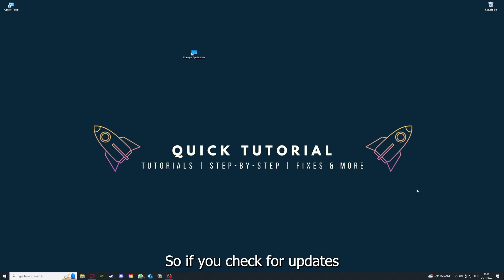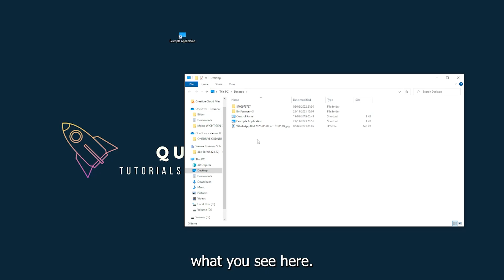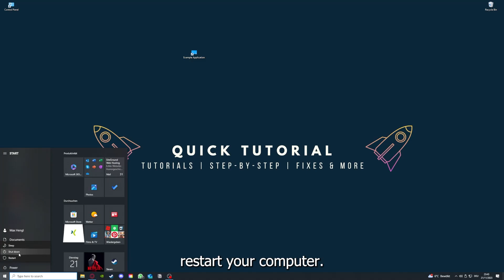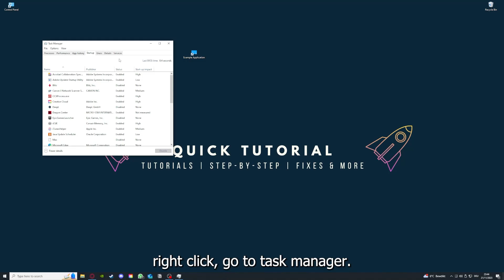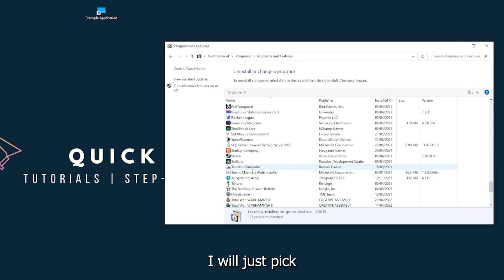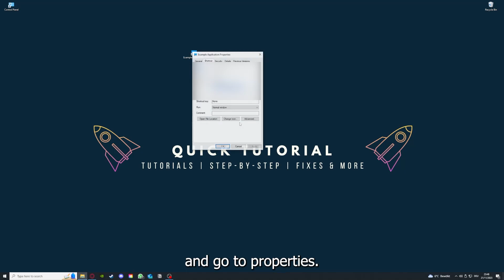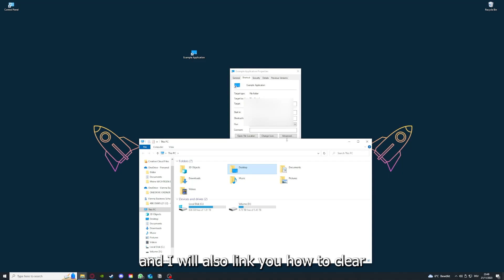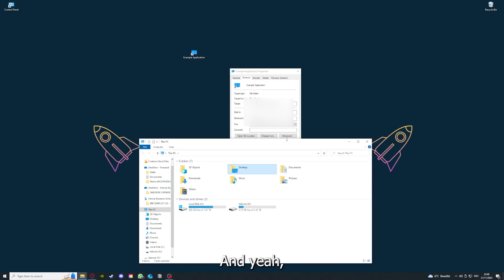ORI AND THE BLIND FOREST – How to Fix Crashing, Lagging, Freezing, black screen…– Full Tutorial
How to fix ORI AND THE BLIND FOREST
How to fix ORI AND THE BLIND FOREST crashing on pc
How to fix ORI AND THE BLIND FOREST crashing on ps5
How to fix ORI AND THE BLIND FOREST crashing on ps4
How to fix ORI AND THE BLIND FOREST lagging
How to fix ORI AND THE BLIND FOREST lagging pc
ORI AND THE BLIND FOREST black screen fix tutorial
Resolving crashing in ORI AND THE BLIND FOREST IV0IV3
How to stop freezing in ORI AND THE BLIND FOREST
Troubleshooting ORI AND THE BLIND FOREST black screen
Fixing lag in ORI AND THE BLIND FOREST IV0IV3
Solving black screen in ORI AND THE BLIND FOREST
ORI AND THE BLIND FOREST troubleshooting for freezes
Preventing crashes in ORI AND THE BLIND FOREST
ORI AND THE BLIND FOREST freezes and black screen
Dealing with crashing in ORI AND THE BLIND FOREST
ORI AND THE BLIND FOREST black screen solutions
Fixing freezing in ORI AND THE BLIND FOREST
Troubleshoot ORI AND THE BLIND FOREST crashes IV0IV3
Solutions for black screen in ORI AND THE BLIND FOREST
Rescue ORI AND THE BLIND FOREST from crashing
ORI AND THE BLIND FOREST freezing and lagging help
Troubleshooting black screen in ORI AND THE BLIND FOREST
Fixing game crashes in ORI AND THE BLIND FOREST
ORI AND THE BLIND FOREST black screen troubleshooting
Preventing freezes in ORI AND THE BLIND FOREST
Resolving crashing and lagging in ORI AND THE BLIND FOREST
ORI AND THE BLIND FOREST troubleshooting for black screen
Fixing black screen and freezes in ORI AND THE BLIND FOREST
ORI AND THE BLIND FOREST crash fix tutorial
Troubleshooting freezes in ORI AND THE BLIND FOREST
ORI AND THE BLIND FOREST black screen fixes
Solving crashes in ORI AND THE BLIND FOREST
ORI AND THE BLIND FOREST black screen issues
Fixing black screen in ORI AND THE BLIND FOREST IV0IV3
Resolving freezing in ORI AND THE BLIND FOREST
ORI AND THE BLIND FOREST troubleshooting guide for crashes
Help! ORI AND THE BLIND FOREST keeps freezing
Fixing crashing and black screen in ORI AND THE BLIND FOREST
ORI AND THE BLIND FOREST freezes and crashes solutions
Rescue my ORI AND THE BLIND FOREST game from crashes
ORI AND THE BLIND FOREST black screen troubleshooting tips
Troubleshoot lag and black screen in ORI AND THE BLIND FOREST
ORI AND THE BLIND FOREST crashing and freezing remedies
Fixing black screen and crashing in ORI AND THE BLIND FOREST
ORI AND THE BLIND FOREST troubleshooting for freezes and crashes
Resolving black screen and freezes in ORI AND THE BLIND FOREST
ORI AND THE BLIND FOREST black screen and crash fixes
Troubleshooting crashing and black screen in ORI AND THE BLIND FOREST
ORI AND THE BLIND FOREST black screen and freeze solutions
Fixing black screen and freezing in ORI AND THE BLIND FOREST
ORI AND THE BLIND FOREST troubleshooting for crashes and freezes
Solutions for black screen and crashing in ORI AND THE BLIND FOREST
ORI AND THE BLIND FOREST black screen and freezing troubleshooting
Help! ORI AND THE BLIND FOREST crashes and freezes constantly
ORI AND THE BLIND FOREST black screen and crash troubleshooting guide